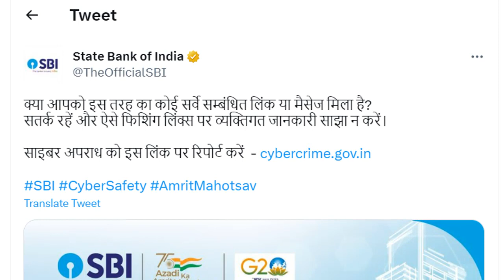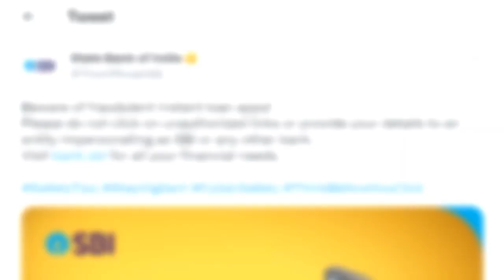SBI ग्राहक हो जाएं सावधान मैसेज से हो रहा है फ्रॉड | SBI alerts customers about KYC fraud message